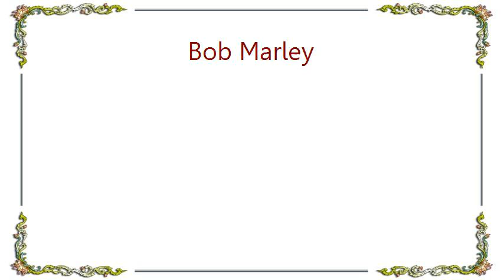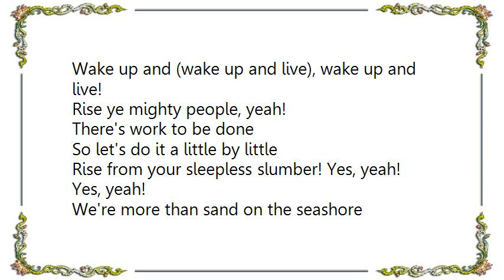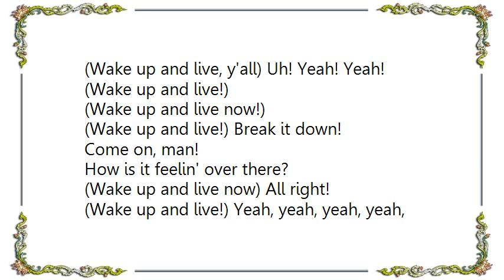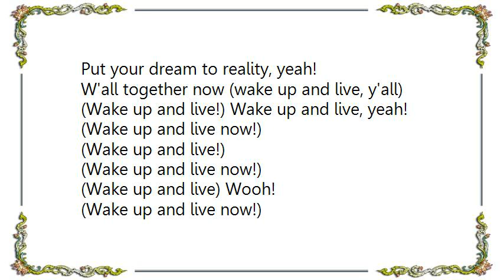Bob Marley - Wake Up and Live Lyrics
[Lyrics Bob Marley - Wake Up and Live]

Wake up and live, y'all
Wake up and live!
Wake up and live now!

Life is one big road with lots of signs
So when you riding through the ruts
Don't you complicate your mind
Flee from hate, mischief and jealousy!
Don't bury your thoughts
Put your vision to reality, yeah!

Wake up and live (wake up and live, y'all)
Wake up and live (wake up and live)
Wake up and wake up and live, yeah! (Wake up and live now)
Wake up and (wake up and live), wake up and live!
Rise ye mighty people, yeah!
There's work to be done
So let's do it a little by little
Rise from your sleepless slumber! Yes, yeah! Yes, yeah!
We're more than sand on the seashore
We're more than numbers

Wake up and live now, y'all!
(Wake up and live) Wake up and live! Wake up
(Wake up and live, y'all) Wake up and live now!
You see, one, one cocoa full a basket
Whey they use you live big today, tomorrow you buried in a casket
One, one cocoa full a basket, yeah, yes!
Whey they use you live big today, tomorrow you bury in a casket

W'all together now (wake up and live now!)
Wake up and live! Oh! Yeah! (Wake up and live!) Uh!
(Wake up and live now!) Wake up and live!
(Wake up and live) Keep on playin'!
(Wake up and live, y'all) Uh! Yeah! Yeah!
(Wake up and live!) Break it down!

Come on, man!
How is it feelin' over there?
(Wake up and live now) All right!
(Wake up and live!) Yeah, yeah, yeah, yeah, yeah! Uh!
Come on, man!
You gotta wake up and live!

Life is one big road with lots of signs, yes!
Put your dream to reality, yeah!

W'all together now (wake up and live, y'all)
(Wake up and live!) Wake up and live, yeah!
(Wake up and live) Wooh!